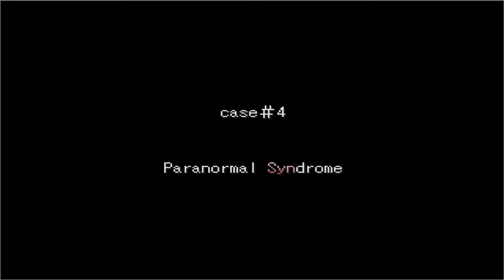Paranormal Syndrome 2 [Ep. 6] - Death of a Lady